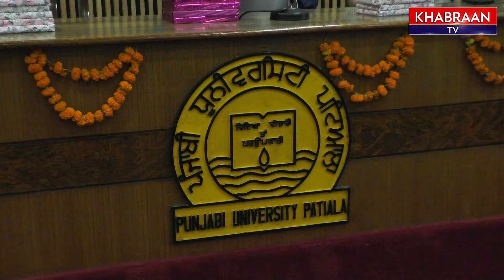ਸ਼ਹੀਦ -ਏ - ਆਜ਼ਮ ਭਗਤ ਸਿੰਘ ਦੀ ਇਨਕਲਾਬੀ ਵਿਰਾਸਤ part -1